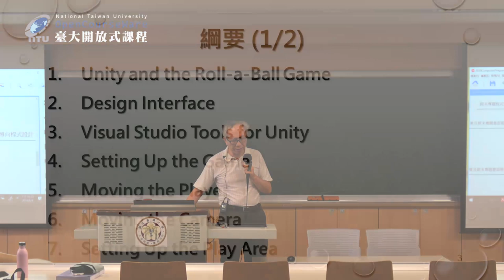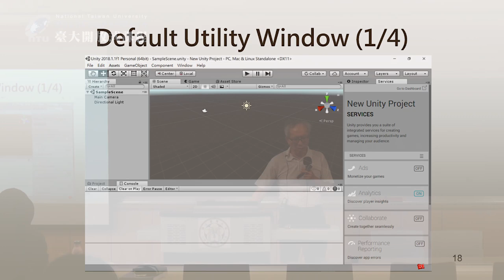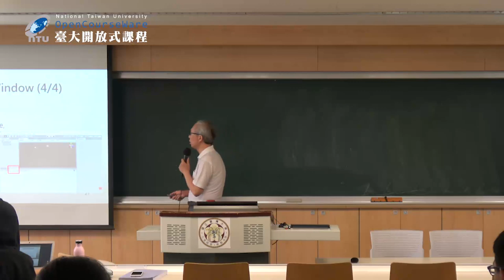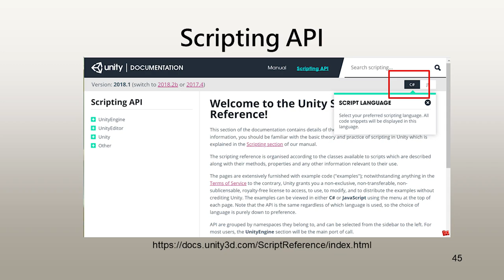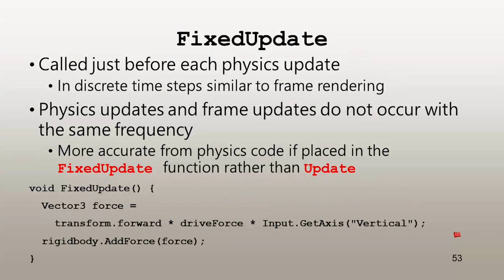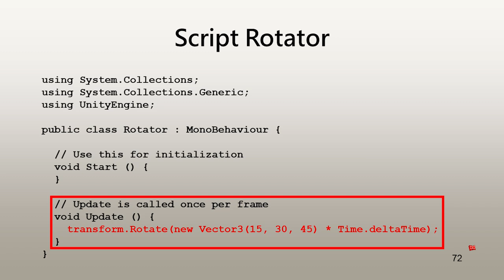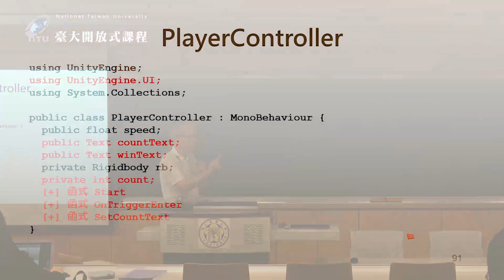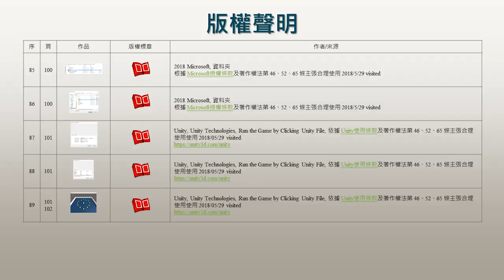計算機程式設計 13. Unity 遊戲程式設計